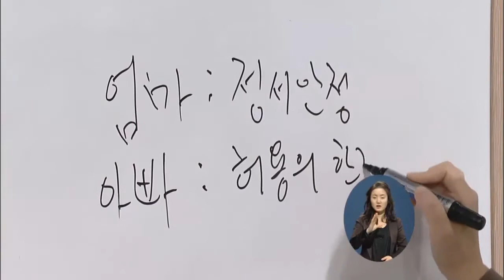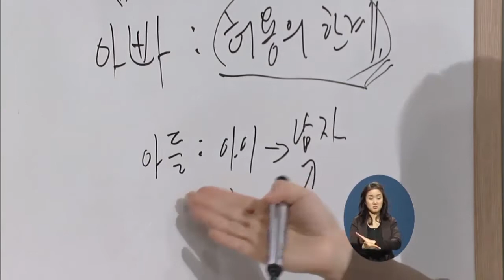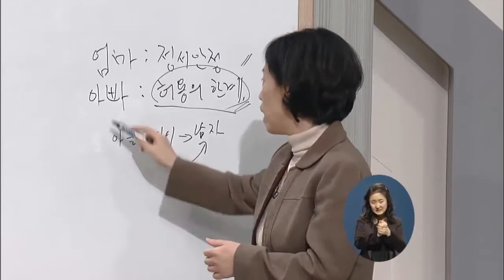[EBS육아학교] EBS부모_3분부모교실 "아버지의 자리"